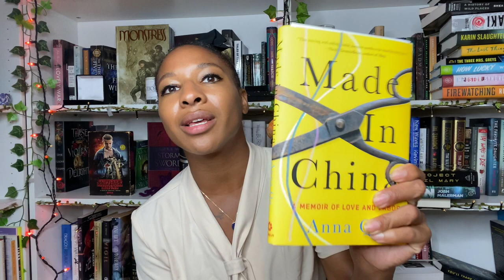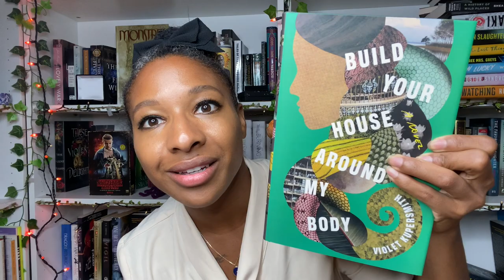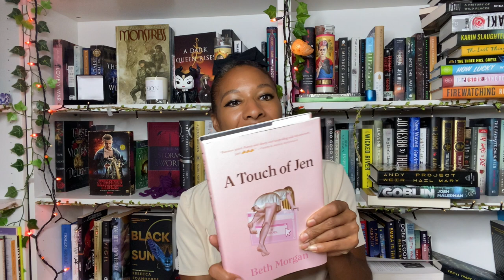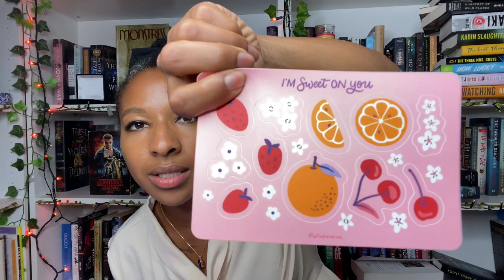🎀UNBOX🎀 BOOK MAIL WITH ME!📚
🎀GR: bowtiesandbooks
📚Non-binary Book Club IG:
TBR Cards Shop